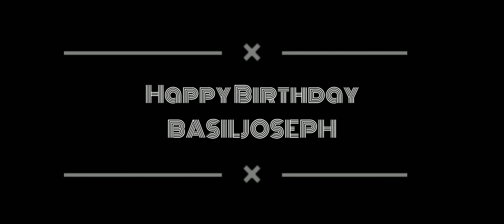BASILJOSEPH Birthday mash-up | April 28 | Rstanly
If you are watching our video on first time .
If you like our video , put like 😌❤️ And comment your opinion 💝